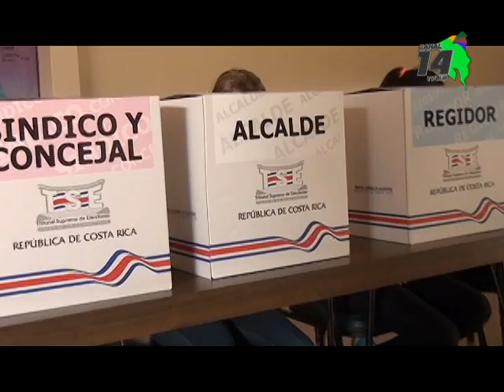Personas que trabajen este domingo tendrán permiso para ir a votar